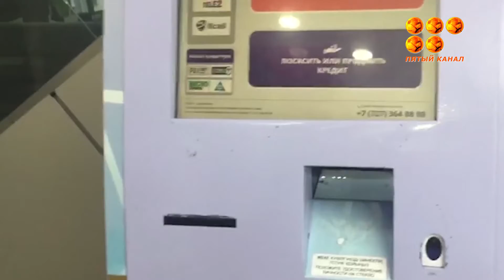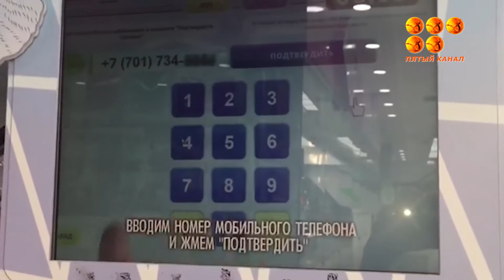Жедел несие машақаты